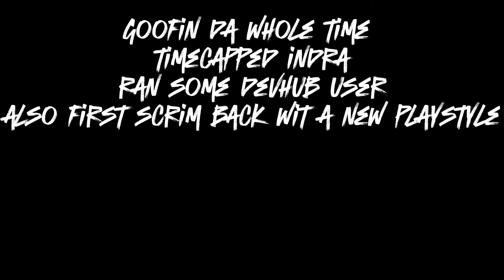almost unwashed.(gorilla tag montage/funneclips)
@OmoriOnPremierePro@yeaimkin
no challenges left
ignore for bread

Stuff for the algorithm:
Jman
Jmancurly
Gorilla Tag
VR
Virtual reality
Monke
Monkey
Gaming
PBBV
Water Monkey
Update
Slides Update
Gorilla Tag Leak
The Backrooms
Backrooms
Kane Pixels